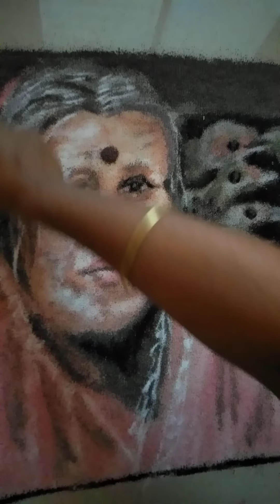Infinitely love of motherhood mother's day special rangoli art poster part-2